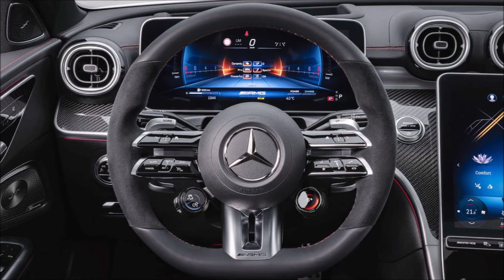2023 MERCEDES-BENZ C43 AMG Review Release Date Specs Prices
2023 Mercedes-Benz C43 AMG Review, Release, Date, Specs, Prices, and Photos.
New Mercedes-Benz C43 AMG 2023 Price from $40,000 MSRP.

With technology derived directly from Formula 1, the latest generation of the Mercedes-AMG C43 4MATIC sets new standards for innovative drive solutions both as a Saloon and as an Estate. Following its premiere in the Mercedes-AMG SL43, the AMG 2.0-litre four-cylinder engine, the world's first series-production unit to feature an electric exhaust gas turbocharger, is now also being used in the C-Class. The new form of turbocharging guarantees particularly spontaneous response across the entire rev range and thus offers an even more dynamic driving experience. The turbocharger is operated via the 48-volt electrical system, which also feeds the belt-driven starter-generator (RSG). In the Mercedes-AMG C43 4MATIC the unit produces 300 kW (408 hp) and, in certain driving situations, is able to call upon a brief additional boost of 10 kW (14 hp) from the RSG. The standard rear-axle steering, the AMG Performance 4MATIC permanent all-wheel drive with rear-biased torque distribution, the AMG SPEEDSHIFT MCT 9G transmission with wet start-off clutch and the AMG RIDE CONTROL suspension with Adaptive Damping System also contribute to the dynamic driving experience. In keeping with this, brand-specific features in the equipment and appointments as well as in the exterior and interior design emphasise the performance-oriented character of the new Mercedes-AMG C43 4MATIC.